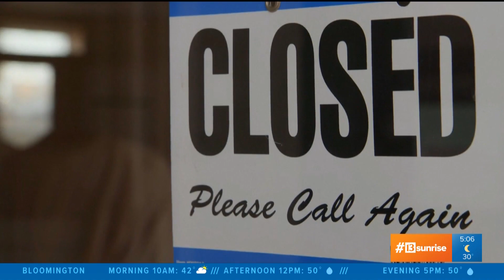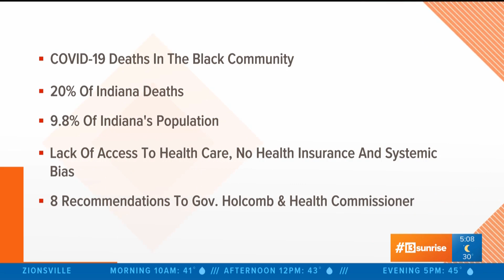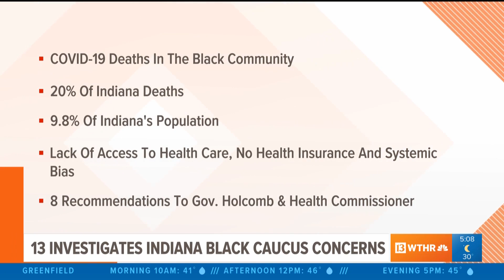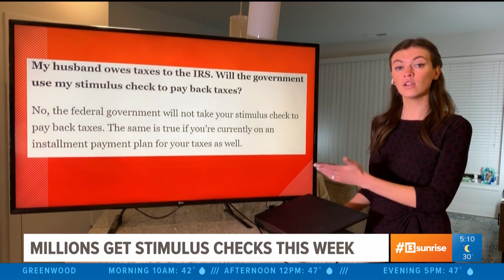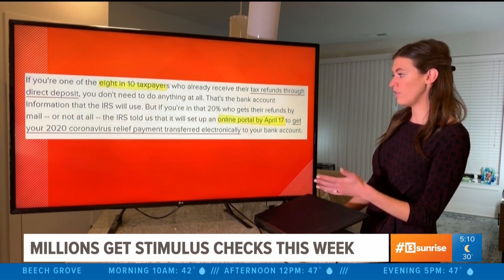Indiana coronavirus updates - 4-15-20 Sunrise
Indiana coronavirus updates: Stay-at-home order, events canceled, companies making supplies, answering stimulus questions - 4/15/2020 Sunrise